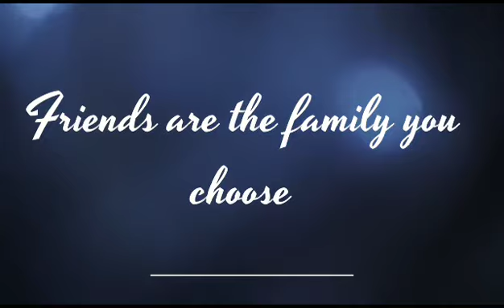Gomalian Pharmacist. 2018_23.FOP GUDIK convocation 🎓day..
Video from Rph🩺💊🏥🙂